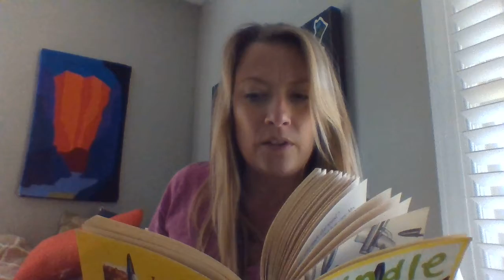Frindle ch 11